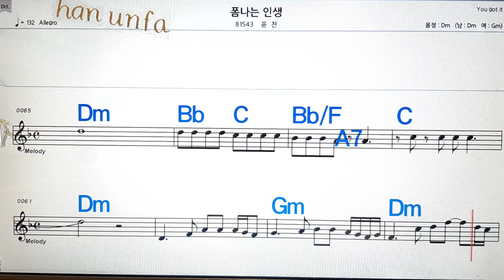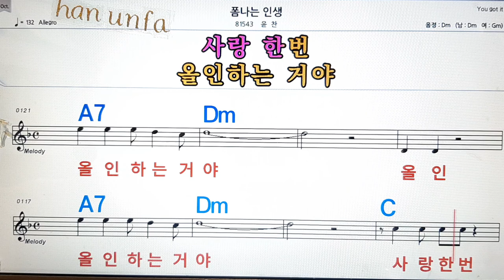폼나는 인생/윤찬💋노래방, 통기타 , 코드 큰악보, 가라오케, 반주💖Karaoke, Sheet Music, Chord, MR